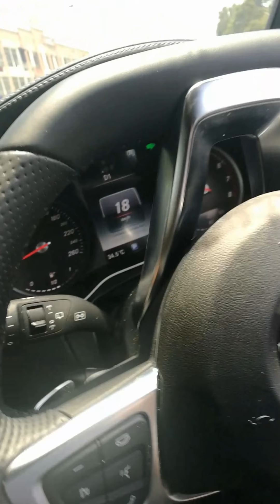Going to lawyer firm today for new compamy(7)